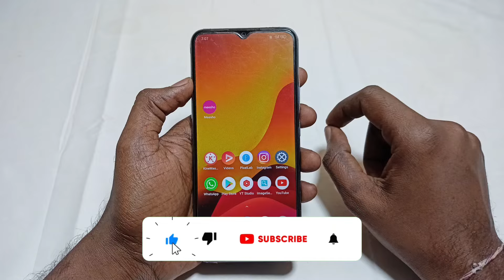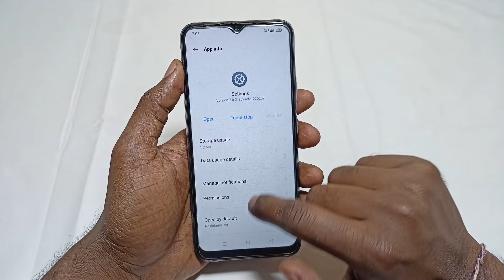setting app open nahi ho raha hai | mobile ki setting open nahi ho raha hai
Dosto Aaj Ki Is Video Me Maine Aapko Bataya Hai - Mobile Ki Setting Open Nahi Ho Rahi Hai Toh Kaise Sahi Karen 100%

Video Queries -

setting app open nahi ho raha hai
mobile ki setting open nahi ho raha hai
mobile ki setting

Important Videos...